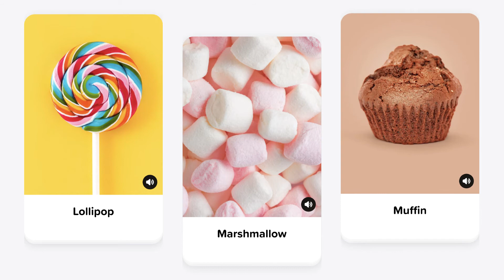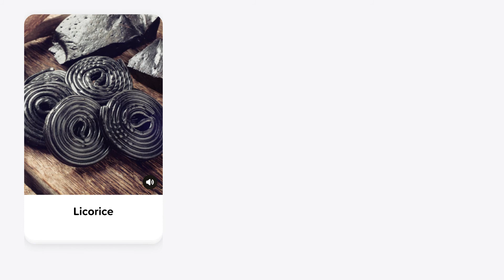Learn Sweets and Desserts English Vocabulary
Vocabulary - Dessert - Learn English  - English educational video